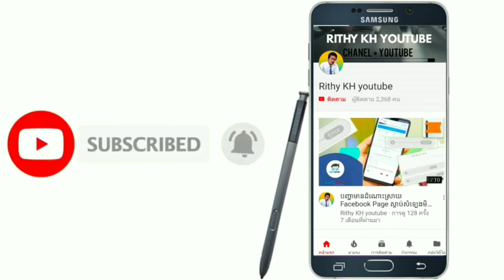ไปเที่ยวตลาดนัดตอนเย็น ដើរផ្សារពេលល្ងាច ទីក្រុងបាងកក rithy kh youtube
My Web